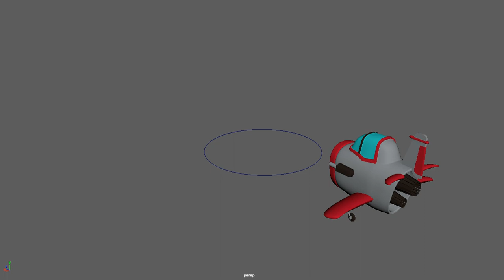Animation Jet 3